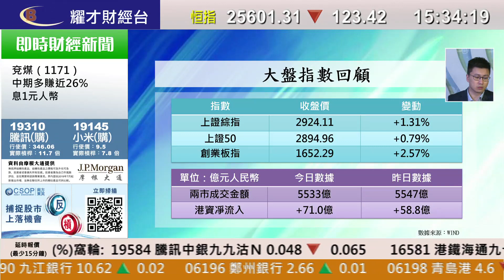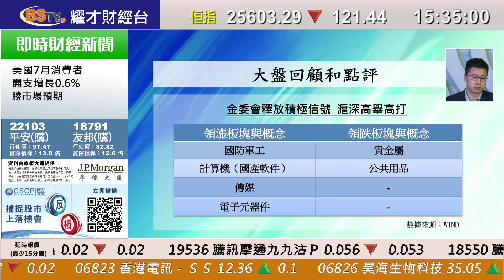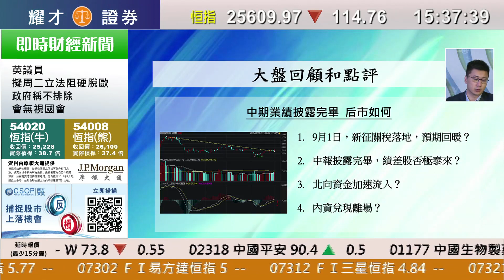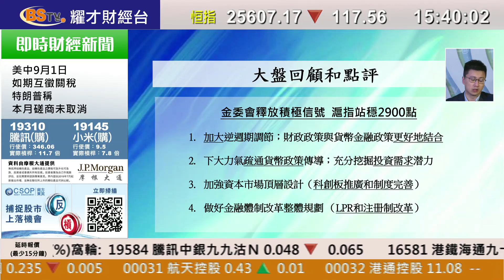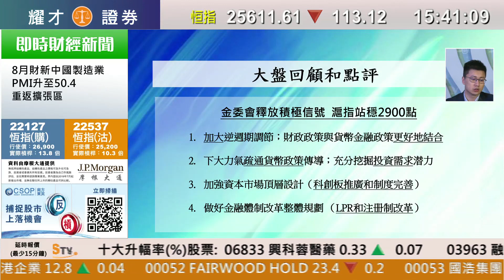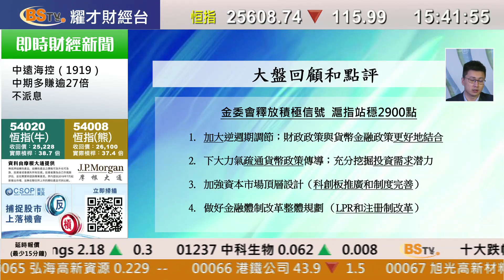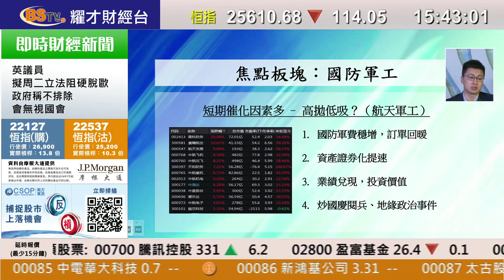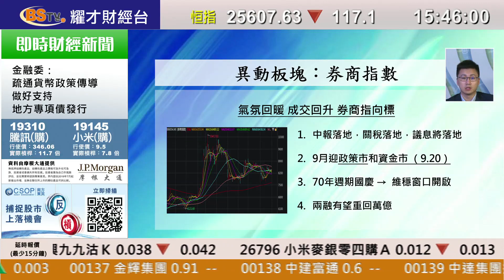耀才財經台 A股全日通 黃澤航－金委會釋放積極信號 9月首日迎大漲